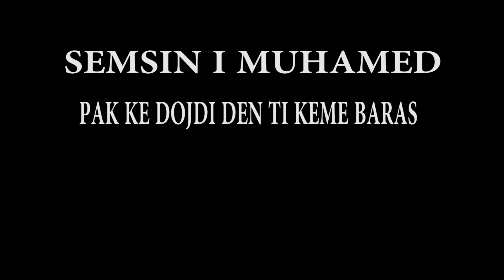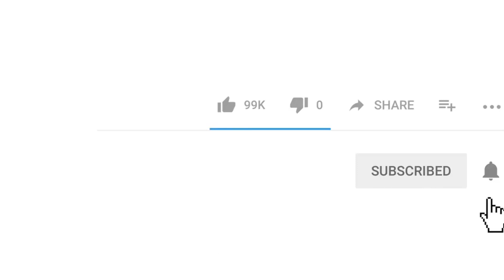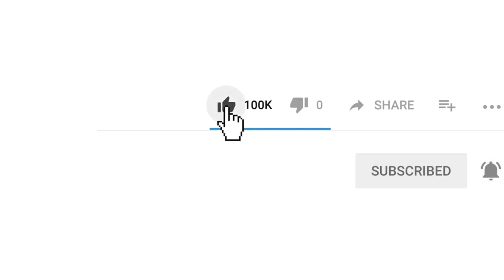SEMSIN I MUHAMED KE DOJDI DEN KEME BARAS cover nikos vertis fobame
🎹🎹 ATILJAN MAMUDOSKI 🎹🎹
🎸🎸DENIS ALIJESKI 🎸🎸
Text  Semsi  i muhamed
🎤🎤SEMSI I MUHAMED 🎤🎤
STUDIO AMOR PRILEP